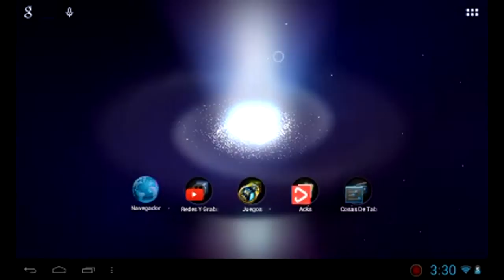terraria ep.3 un nuevo amigo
Aquí el tercer ep creo que ya hay audio no se pero lo que importa es de que se diviertan en estos vídeos y ya saben disfruten